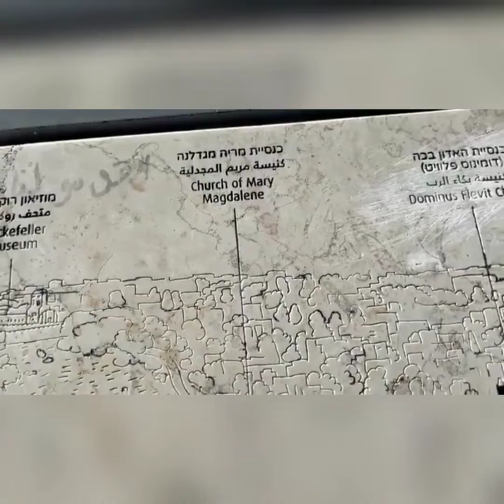I had lots of enjoy in jerusalem city//i visited church and a beautifull places//oldcity Nima sherpa